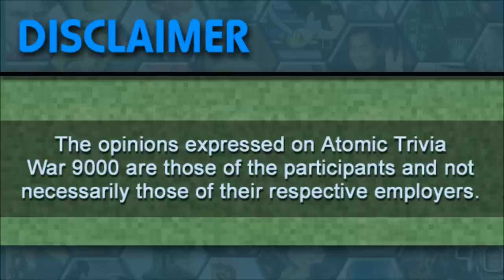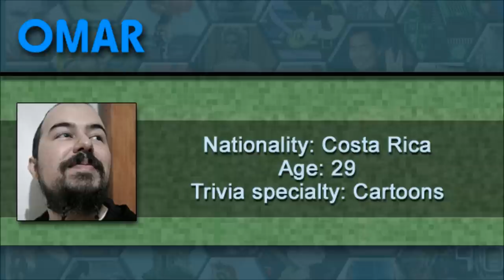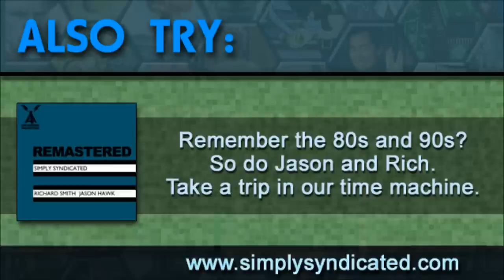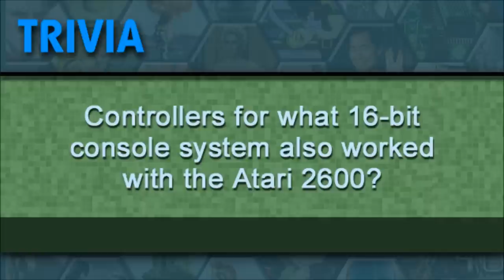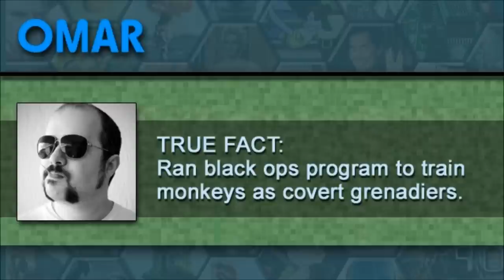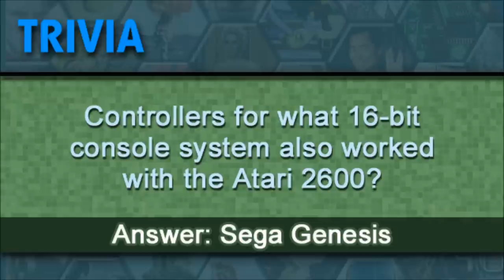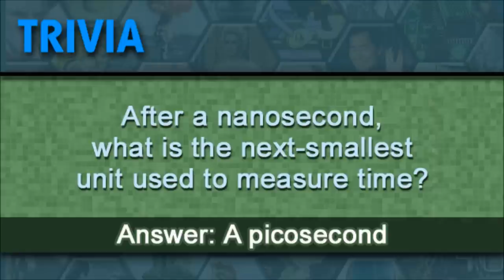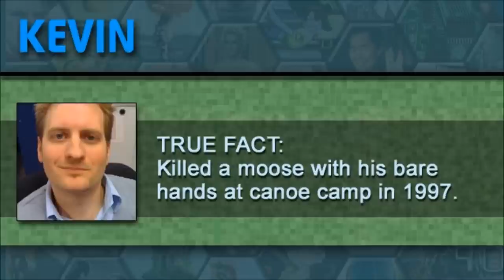Atomic Trivia War 9000 Ep078 --- Alex Trebek is the patron saint of trivia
In this episode of the Atomic Trivia War 9000 podcast, we bring you questions about rock and roll, video games, and the Olympics.